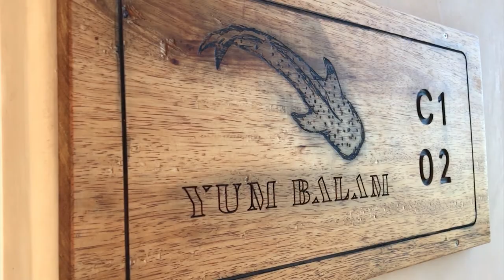Isla Holbox - Yum Balam / Yucatán Peninsula / Quintana Roo / México * * * * *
Featuring Isla Holbox in Mexico’s largest ecological reserve of Yum Balam

Music Credit

“El Color de Tus Ojos" as performed by Natalia Jiménez with Banda MS de Sergio Lizárraga